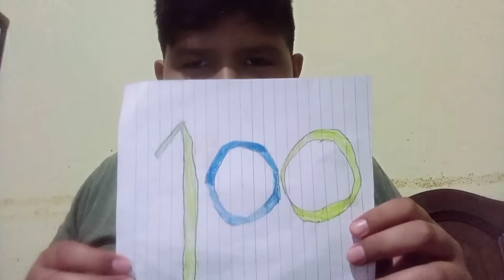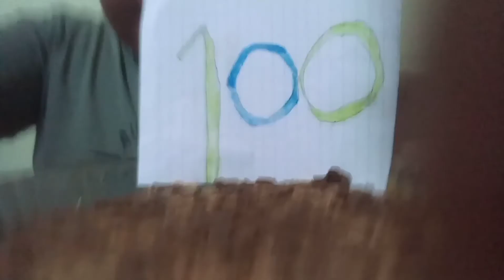Especial 100 subscriptores!!!